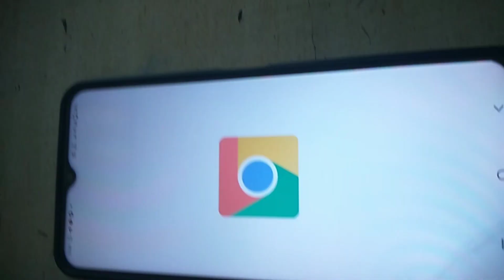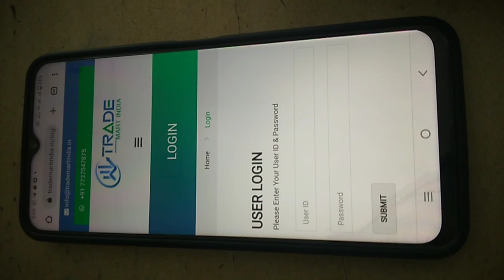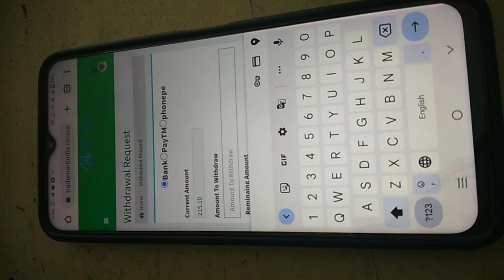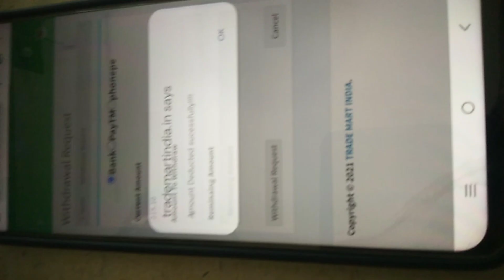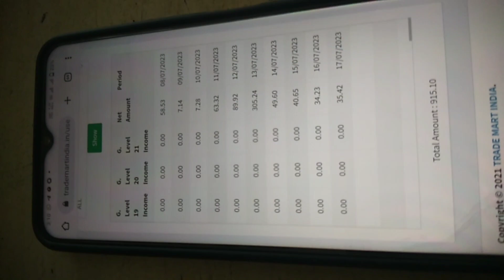ट्रेड मार्ट ईन्डीया मे से हमारे खाते मे विड्रोल कैसे करे | How can withdraw process tred mart India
Kay aap online earning krna chahte he ? gharpe 🤔 | WAY 2 SUCCESS MAKE MONEY ONLINE 💰 WORK FROM HOME

Description about us this video lounch new opportunity for employees or unemployed leadis and gentlemen, students, house wife anybody want to grow your money here this platform is way 2 success

watch here video on your 📱 Mobail no extra work no hard work , four type of income generate way 2 success
• watch videos
• refer and earn
• build network and

Sir Ji pranam 🙏 सोच बदलो दुनिया बदल जायेगी। सकारात्मक सोच ही हमे सफलता के शिखर तक पहोचाती है।
सर आप की बात बिलकुल सही है, लेकिन नौकरी, जोब और छोटासा बिजनेस दोनों अलग चीज है जहा हमे सेलरी मिलती है, वहा हम नौकर होते है, बोसकी  आओभगत, बचत नहीं के बराबर तनखा मे ज्यादा से ज्यादा दोस्तों दाल रोटी, ईएमआई स्कूटर की, मकान की EMI  और फीर आखिरमे 10-20 लाख रिटायर्डलाईफ इतना कुछ लोग लेते है मगर उस 30-40साला की नौकरी के बाद जैसे आज 1लाख की वेल्यु नही वैसे ही 20-50 लाख की भी नहीं होगी, क्या आप मानते है इस बात से सहमत हैं?
और बिजनेस मे हम मालिक होते हैं, हमे कुछ 10-20 या फिर 1लाख्-2लाख ईनवेस्ट मेन्ट या उससे भी ज्यादा लगाना पडता हे। और सारा सिस्टम हमे ही हेन्डल करना पड़ता है, मसिने, रोमट्रिअल, प्रोडक बनाना, एकाउन्ट, सरकार से मंजूरी लाना, सेल्स, फिर कंज्यूमर सेटीस्फेकशन ये सारा हमे देखना पडता है और नेटवर्क मार्केटिंग में सारा काम और टेन्सन कंपनी सिस्टम मे आजाता है, एक अच्छी कंपनी हमे चुननी है, और सिस्टम को फोलो करके हमारा रजीस्टेशन आइडी ही हमारा ओनलाइन शोरुम है और फिजीकल वर्क हम कंपनी ट्रेनिंग से सीखते है बिजनेस माईन्डसेट बनजाते है और आगे बढते है। प्लस एक्टीव और पेसीव इनकम हम लेसकते हे।
नमस्कार 🙏 दोस्तों मे आपका सुभचींतक 🎉👍💐
Pragnesh Rathod Tirgar Guj entrepreneurshipmastermind entrepreneur plusviva @yogaplusviva @jpstore24viva @pvt1vlog

पैसा कमाने का सबसे आसान तरीका क्या है ?
Network marketing, अगर आप वाकय में सिरिस है, पैसा कमाना चाहते है, तो हमारी कंपनी के सीईओ CEO MR ABHILASH THOMAS कहते हैं केवल 3 साल सिस्टम को एडोप्ट करलो, तो 3साल मे आप करोरपती बनजाते हो, ये दावा है। 2024 मे 1000 करोडपती बनाने का कंपनी का लक्ष्य है, क्या आप चेलेन्ज एक्षेप्ट करते हैं ? हा या ना कमेन्ट मे जरूर लिखो ओर पेसीव ईन्कम सुरु होजाती है। जेसै किसी युनिवर्सिटी में पढाई का खर्च के साथ अपने कीमती बहुमुल्य पाच साल तक पढते हो, फिर भी कुछ नहीं होता ना अच्छी नौकरी ना कोई इनकम केवल एक हाथ में डिग्री और एक हाथ में बेरोजगारी, यही होता है आम आदमी के साथ, क्या आप और जानकारी प्राप्त करना चाहते हैं। क्या आप हमारी कंपनी के एडवान्स फ्युचर्स और टेक्नोलोजी के बारेमे जानना चाहते हो 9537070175
🔹देखो और समजो क्या कह रहे हैं हमारे उद्योग मंत्री, श्री अशकविनीकुमार चौबे जी की रिपोर्ट
🔹उद्देस्य =
🔹 कंपनी लोगों को ओनत्रोपेनियर (उद्यमीय) बनाना चाहती है, और सीखातीभी है। जो सिखेगा और औरोको भी सिखायेगा वो है बिजनेस मेन,
🔹बेरोजगारी मीटेगी - जो बेचेगा वो है सेल्समैन
🔹लोगों को स्वस्थ और निरोगी जीवन शैली प्रदान करना कंपनी का लक्ष्य है। जो युझ करेगा वो हेल्धी और खुशहाल रहेगा, उसकी लाइफ में भविष्य के आने वाले अस्पताल के बडे खर्चो से खुद बचे गा और अपने परिवार को भी बचायेगा,

🔹HEALTH WEALTH AND HAPPINESS

No boss no loss, ( run your own business )